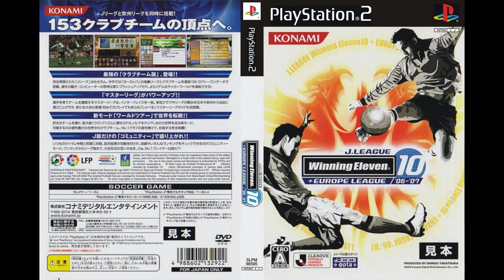J-League Winning Eleven 10 + Europe League '06-'07 OST - Museum/Gallery Mode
Game information:
Release Region: Japan
Release Date: November 22, 2006
Publisher: Konami

The music that you heard while you enter the Museum mode, I hope you enjoy it :)